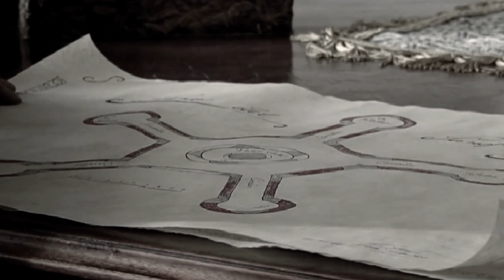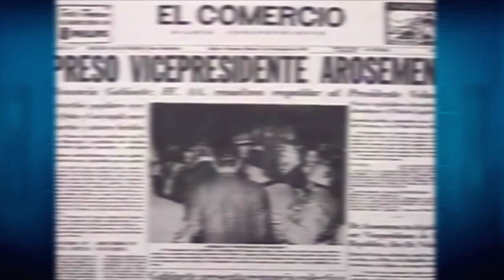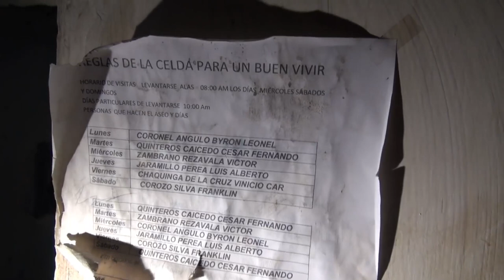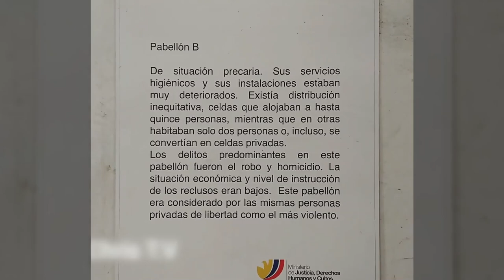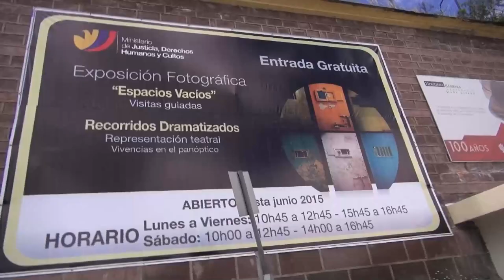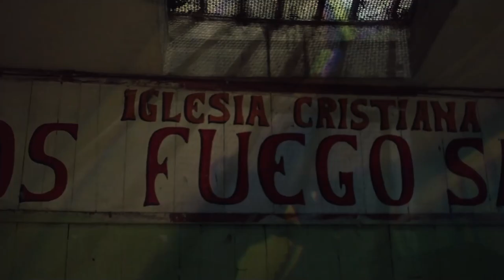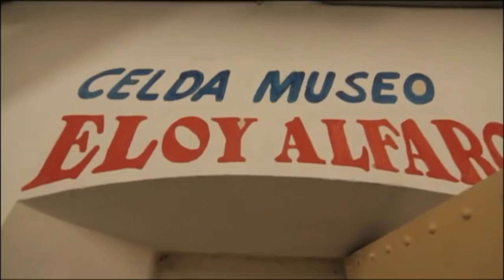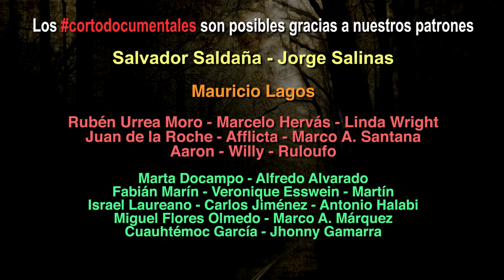La Historia del Penal Garcia Moreno, Quito, Ecuador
El Antiguo Penal García Moreno fue una prisión panóptica ecuatoriana, actualmente museo, construida en el gobierno de Gabriel García Moreno y diseñada por el arquitecto danés Thomas Reed. Se inauguró en junio de 1875, como Penitenciaría Nacional, y cerró el 30 de abril de 2014, siendo reemplazada por la Cárcel de Latacunga. Reabierta como museo el 19 de diciembre de 2014.​

Construcción
En 1869, Gabriel García Moreno había asumido la presidencia interina del Ecuador. Mientras se escribía la Carta Negra, García Moreno, dentro de sus planes de reforma a la justicia, sugirió que el estado asumiera el control del sistema penitenciario, iniciando los planes para la construcción de un edificio para albergar a todos los privados de la libertad.

Mientras se aprobaba el plan garciano, el presidente contactó al arquitecto danés/inglés Thomas Reed para adelantar los planes, quien diseñaría una cárcel inspirada en el estilo panóptico de Jeremy Bentham, tal como ya se hacía en Europa. En agosto, la idea sería aprobada con la mayoría legislativa afín al garcianismo.

El contrato fue legalizado el 15 de diciembre de 1869, con un presupuesto de 222.149 pesos y un plazo de cinco años para ser entregado. Se adquirió 1,5 hectáreas de terreno al final de la calle Rocafuerte, junto a la cantera que existía en aquella época y frente a la quebrada de Jerusalén. Reed subcontrató al famoso arquitecto preciado Franz Schmidt para que colaborase con él. El 20 de agosto de 1874, la construcción es entregada y en junio de 1875 comienza a funcionar.

Los Primeros años.
Con 290 celdas, la Penitenciaría Nacional comenzó a funcionar tratando de imitar al sistema carcelario francés, integrando la instrucción escolar, moral y religiosa en la rehabilitación; pero careciendo de la reforma de los presos mediante el trabajo, en un país cuya economía se encontraba basada en la agricultura. Se aplicó un aislamiento celular de los presos parte del sistema panóptico con el cual se había creado.

García Moreno adoptó medidas para la administración de la cárcel en las cuales el director se encargará de supervisar las ocupaciones diarias de los presos y se construyó una enfermería. En 1884, en gobierno de Ignacio de Veintemilla, fue elaborado un nuevo reglamento.2​

Tras la revolución liberal el modelo carcelario cambió: Se establecieron nuevas políticas de reforma de los penados y la instrucción escolar. Desde 1903 se formó una escuela para la enseñanza de las primeras letras, a cargo de Emilio García Silva, con materias básicas de lectura, escritura, matemáticas, entre otras. En 1909 se instaló la luz eléctrica y en 1912, los inodoros. 2​

Será esta prisión la que vea el final de Eloy Alfaro el 28 de enero de 1912, que tras ser arrestado, junto a unos compañeros, sería asesinado por una turba que ingresaría a la penitenciaría en el evento conocido como La Hoguera Bárbara. Tras la muerte del presidente, en la cárcel era nombrado en la asistencia que tomaban los guías penitenciarios, como burla y respeto, los presos gritaban “presente”